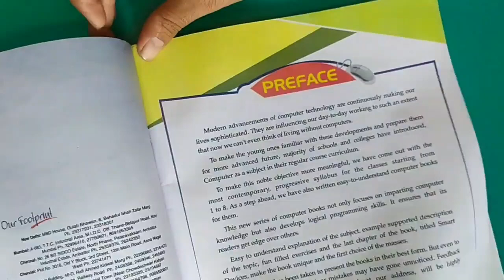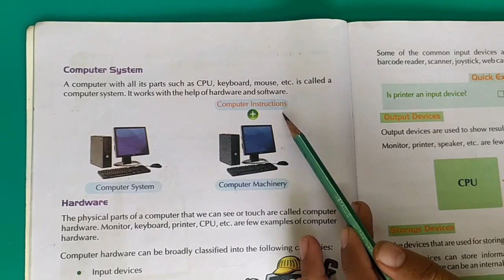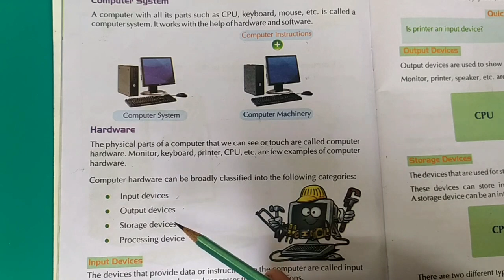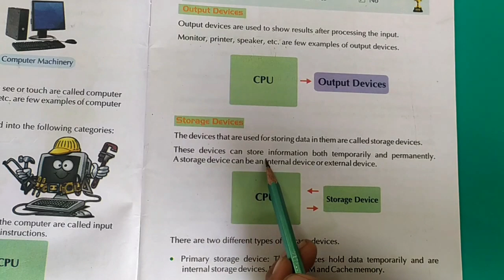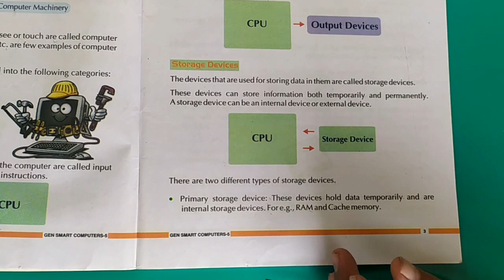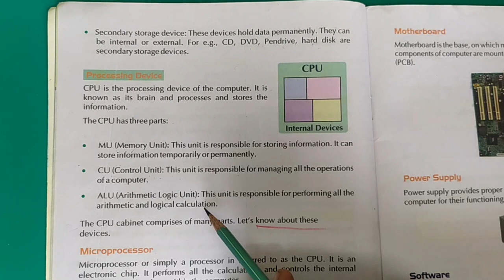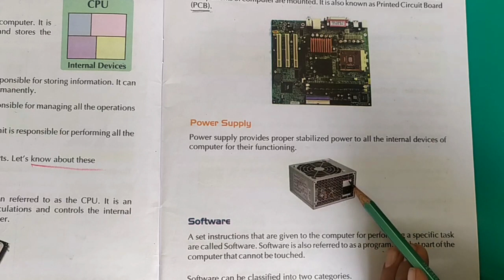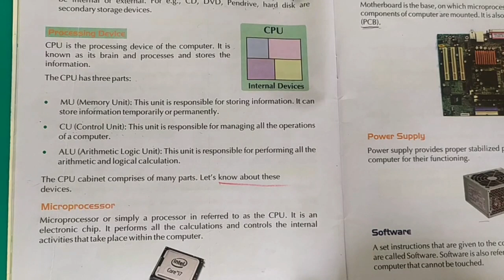Computer: Ch 1 Computer system [Class 5]